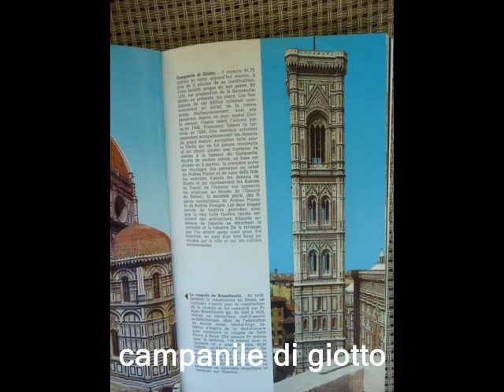florence la galerie des offices